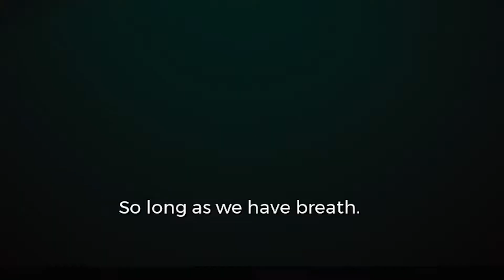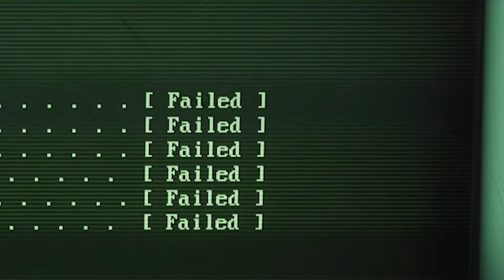Remnant From The Ashes Gameplay/Walkthrough Part 1